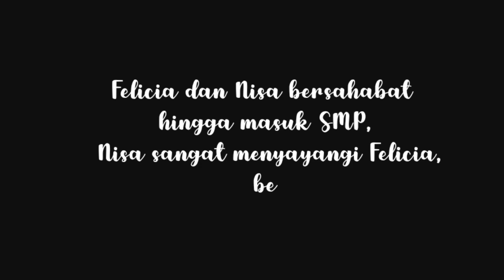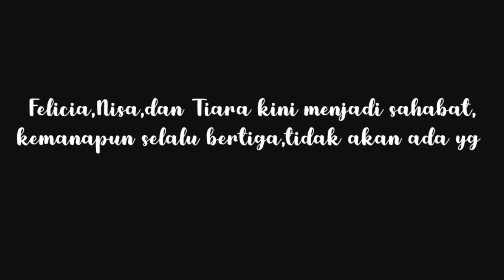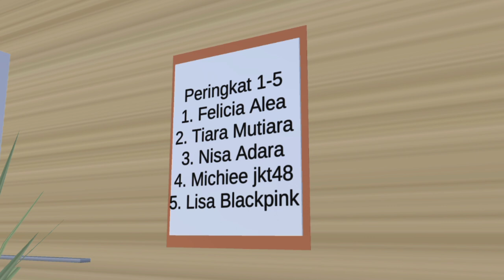OUR FUTURE||EPISODE 3||DRAMA SAKURA SCHOOL SIMULATOR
Haii Semoga suka dengan dramanya...
JANGAN LUPA...

APK EDIT:💗
•KINEMASTER
•INSHOT
•AM
•SSS